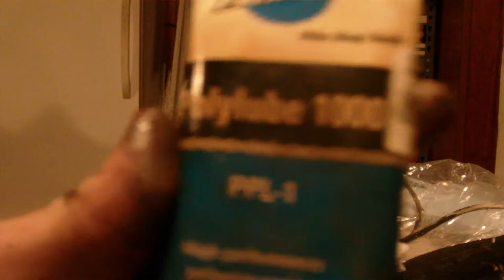How to grease an open bearing hub